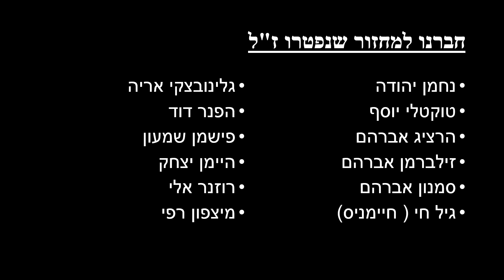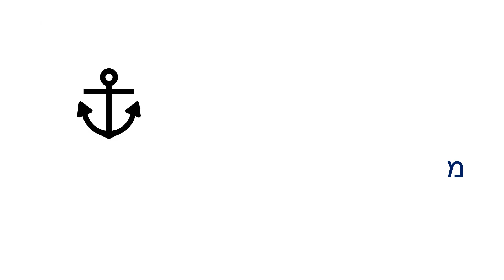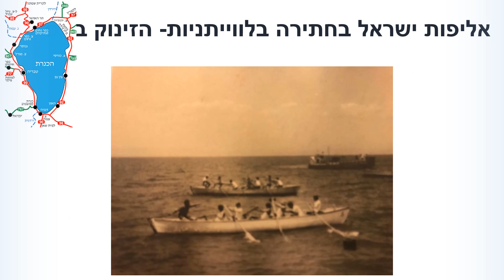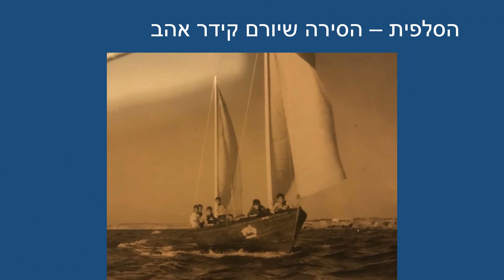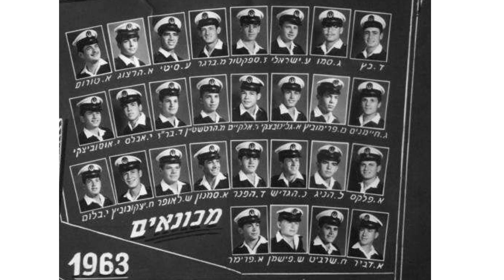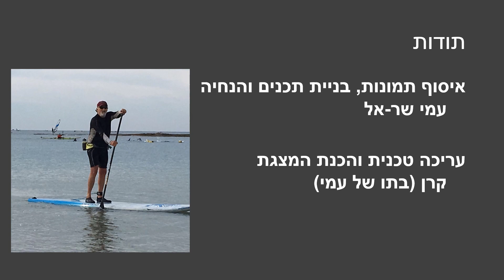מצגת מפגש מבואות ים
כנס מחזור י"א מבואות ים.
תמונות מהעבר והווה.